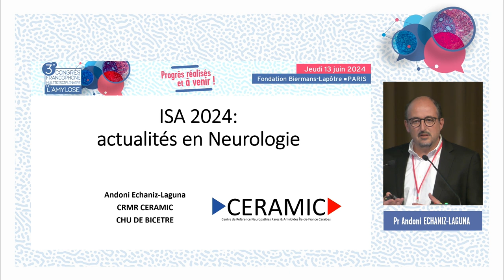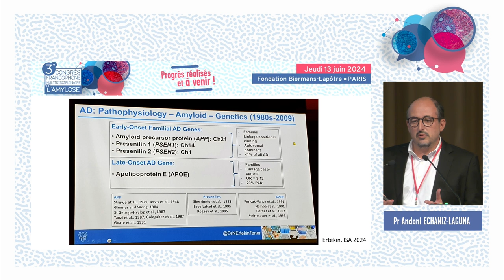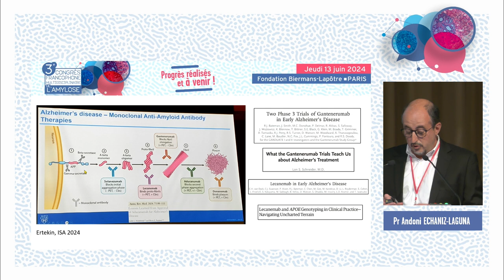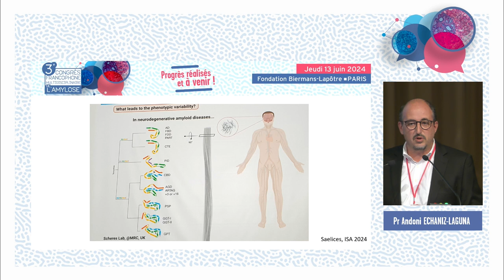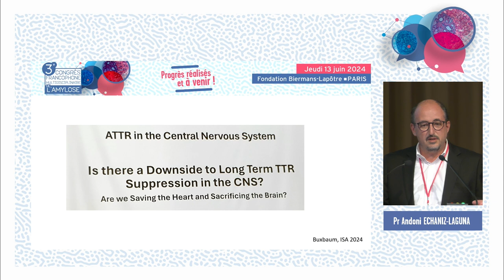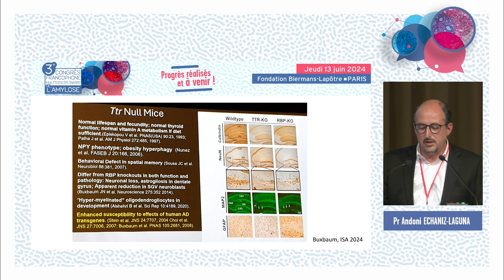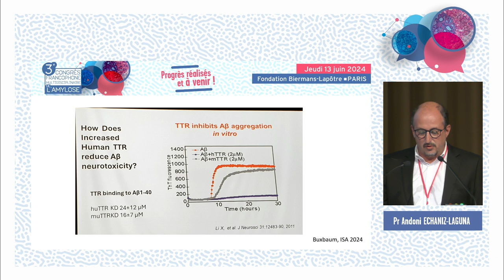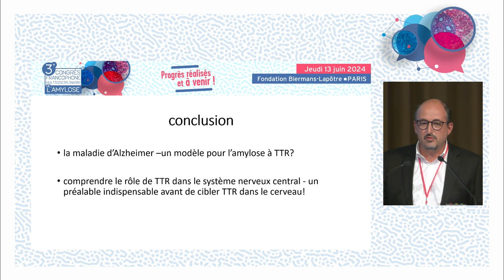Best of de l’ISA | En neurologie | Pr Andoni Echaniz-Laguna (Le Kremlin-Bicêtre)